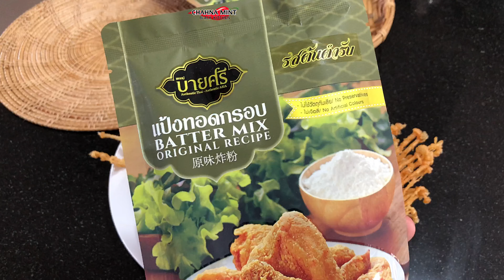ยำเห็ดเข็มทองกรอบ น้ำจิ้มแซ่บ